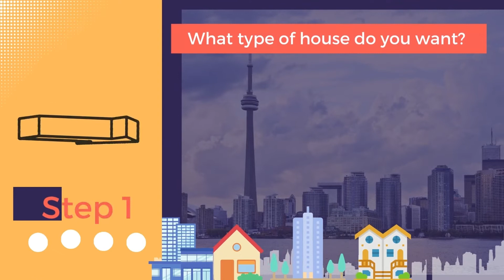4 Steps to Buying a Home in Ontario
Buying a home in Ontario can be a difficult process to navigate. We break it down for you in 4 easy steps.